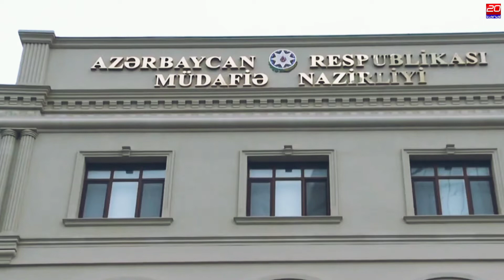Müdafiə Nazirliyinin Satınalmalar və Təchizat İdarəsinin sabiq rəisi tutuldu